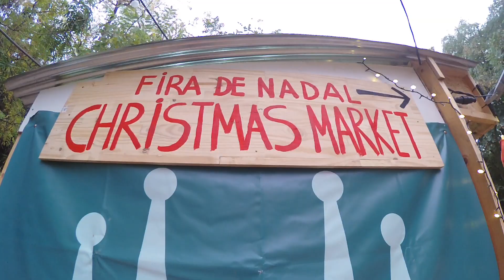¡¡Santa Claus NO EXISTE en Cataluña!!